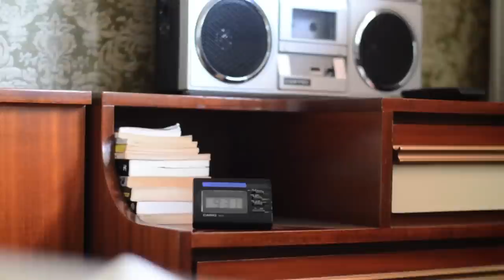SIEGFRIED (2014-15) Visió de les escoles de disseny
SIEGFRIED de Richard Wagner

Treball realitzat per Eduard Sales i Judit March, alumnes del taller TABAT de segon de Batxillerat artístic en el marc del conveni de col•laboració entre el Gran Teatre del Liceu i l' Escola Massana.